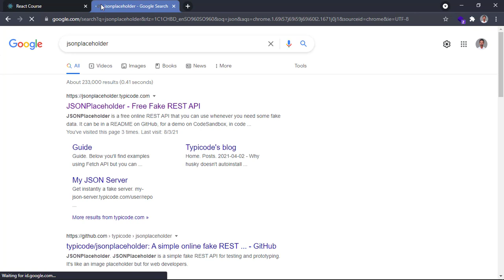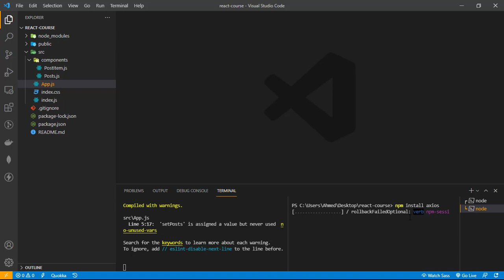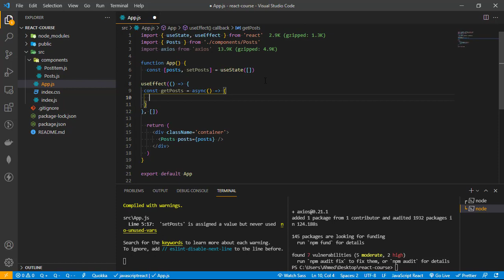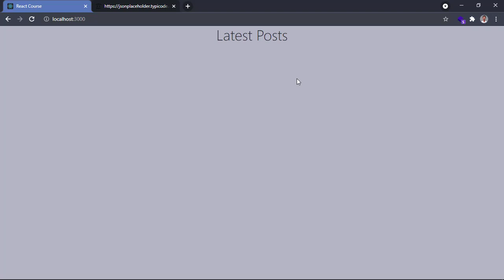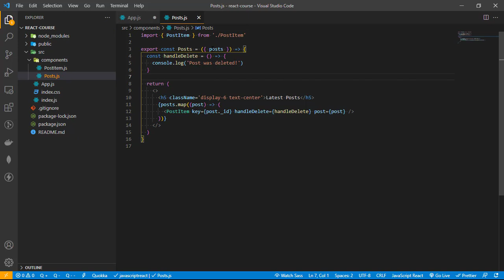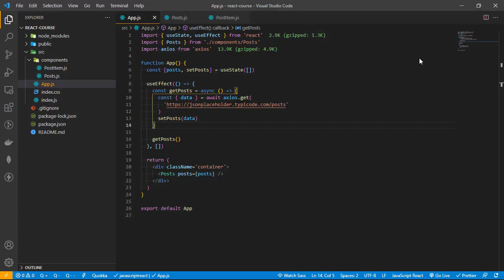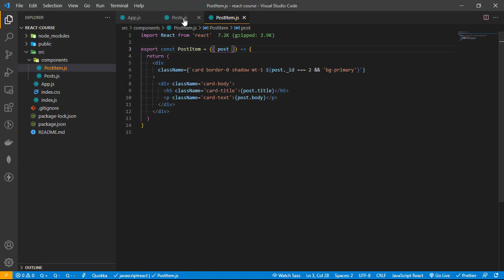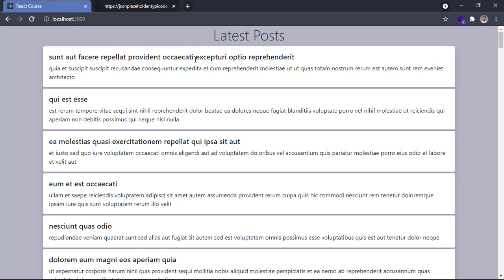React JS Somali - 14 - Fetching all posts using axios